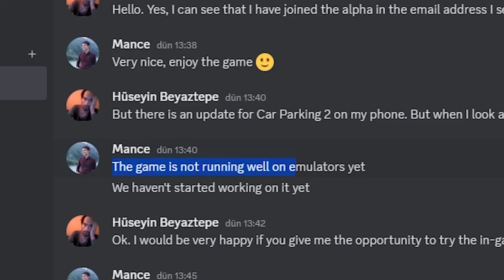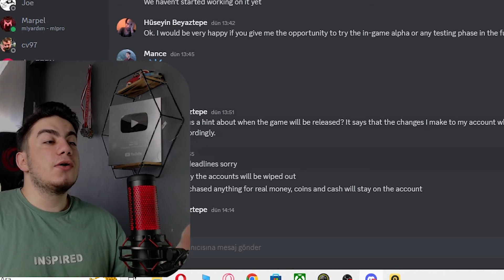CAR PARKİNG 2 NE ZAMAN ÇIKACAK ? ( yetkiliye sordum )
Selamlar! Bu videoda car parking 2 ne zaman çıkıyor ne zaman çıkacak gibi soruları yetkililere sordum, ve bana söyledikleri şeyleri sizlere aktardım. İyi seyirler.